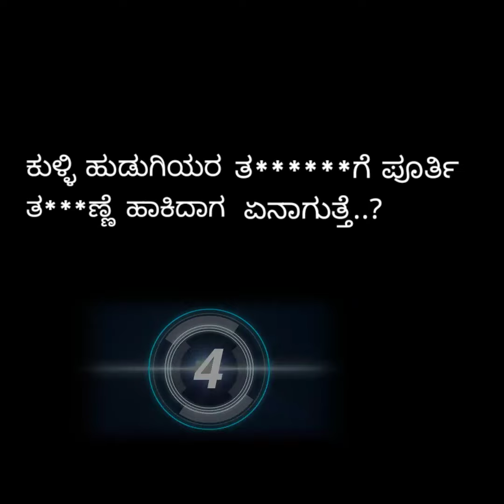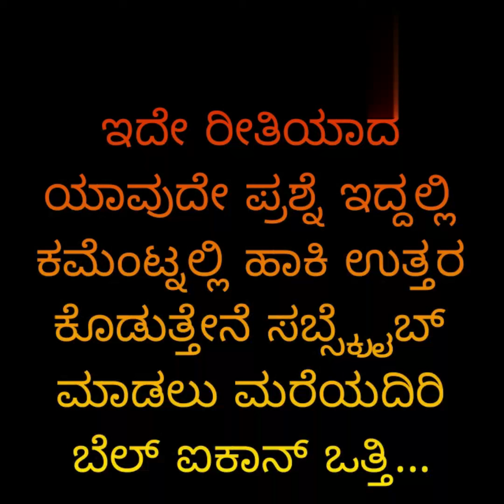Kannada what's app status video's romantic video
video nodi super agi ede👇👇❤️